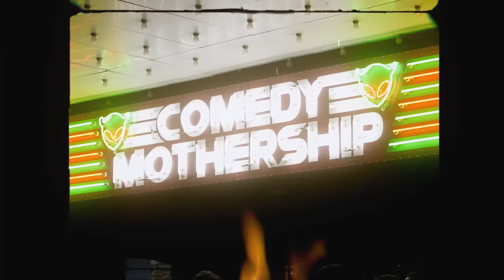David Lucas Shocked Dude Pulled Hot Mom Girlfriend | David Lucas Roasts Tulsa